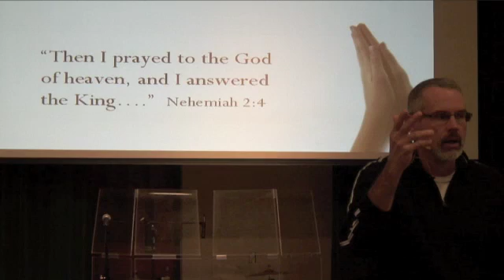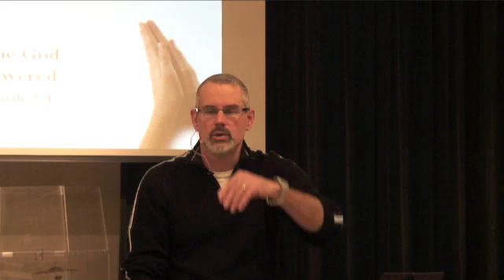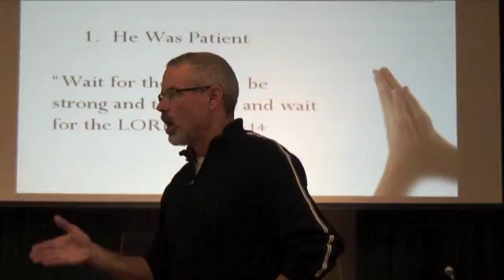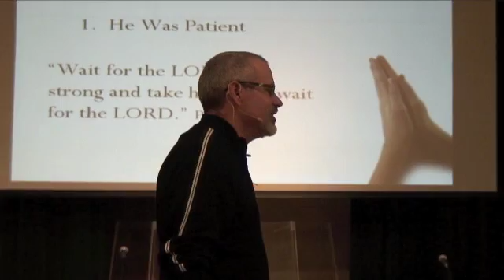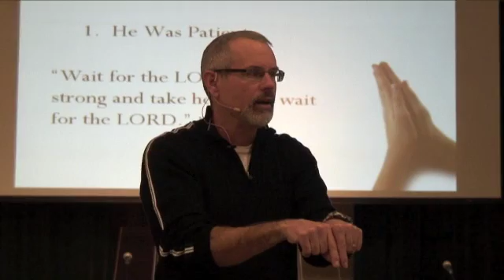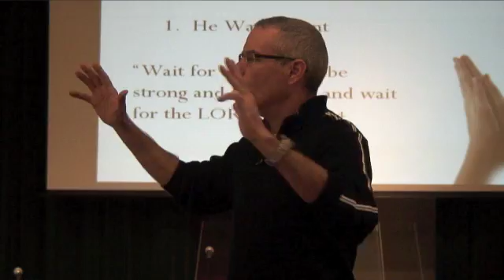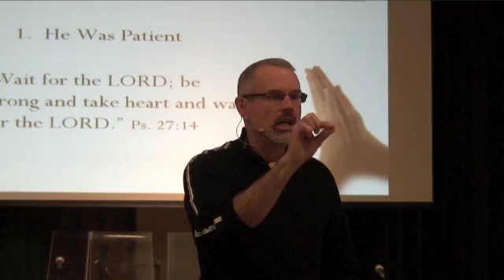God Will Supply - part 2